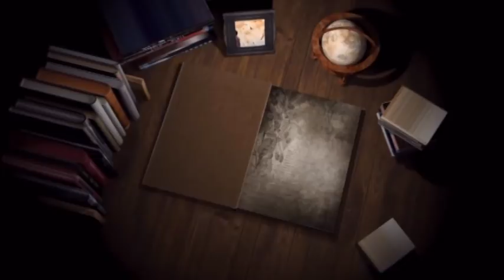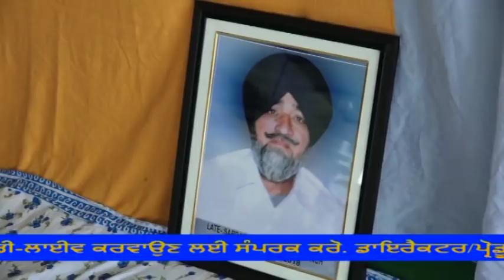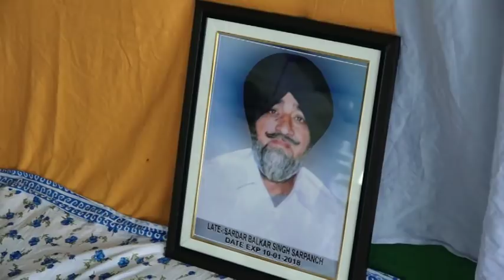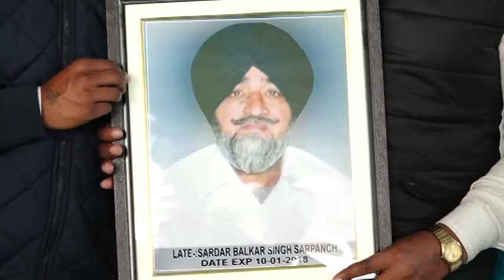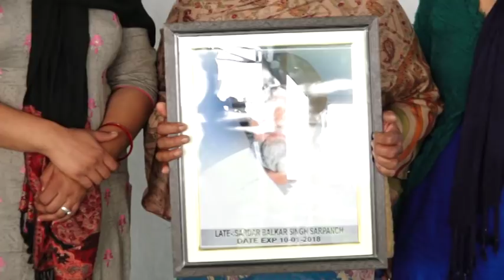416A 19 01 2018 ਭੋਗ ਸਵ. ਸ. ਬਲਕਾਰ ਸਿੰਘ , ਆਰਿਫ਼ ਕੇ (ਫਿਰੋਜ਼ਪੁਰ)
Bhog Sw  S  Balkar Singh, Aarif K Ferozpur